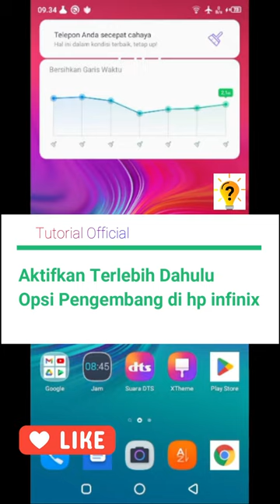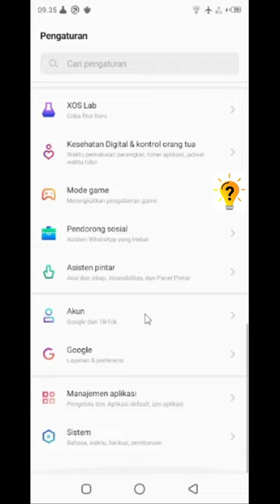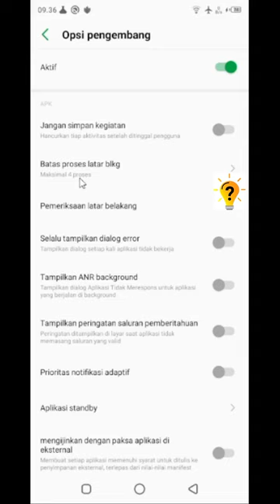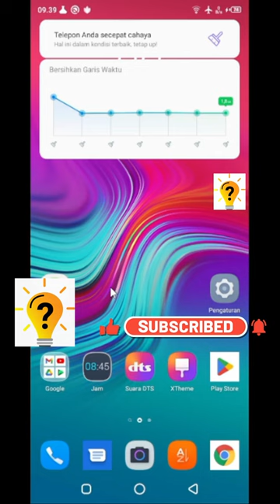Cara mengatasi game relog saat pindah aplikasi | infinix hot 9 play | infinix smart 6 | Tutorial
Cara mengatasi game relog saat pindah aplikasi | infinix hot 9 play | infinix hot 10 | infinix hot 11 | infinix hot 12 | infinix smart 5 | infinix smart 6 | Tutorial Official

Dalam masalah ini, pasti kita bertanya-tanya mengenai gimana sih Cara mengatasi game relog saat pindah aplikasi di hp Infinix

tapi sebelum kamu melakukan video tutorial ini kamu perlu mengaktifkan terlebih dahulu opsi pengembang di hp infinix kamu, untuk cara mengaktifkannya

Untuk itu, disini saya akan membahas bagaimana Cara mengatasi game relog saat pindah aplikasi | infinix hot 9 play | infinix hot 10 | infinix hot 11 | infinix hot 12 | infinix smart 5 | infinix smart 6 |  dan untuk tipe hp infinix yang lainnya juga bisa.

Terimakasih.

Tonton Juga Video Tutorial Seputar Hp infinix Lainnya.

Cara Mengembalikan Video Yang Terhapus di hp Infinix HOT 9 PLAY | Infinix HOT 10 | Tutorial Official

cara mengembalikan foto atau video yang terhapus di hp infinix HOT 9 play | infinix HOT 10 | infinix

Cara Setting hp Infinix Agar tidak lag saat main game Infinix HOT 9, HOT 10, 11S | Tutorial Official

Cara Menghidupkan Infinix HOT Tanpa Tombol Power | INFINIX HOT | 9 PLAY | HOT 10 | HOT 11 | TUTORIAL

Cara Mengaktifkan Split Screen di Hp Infinix untuk Semua Tipe | infinix hot 9 play | infinix hot 10